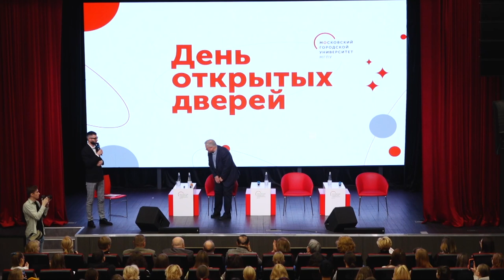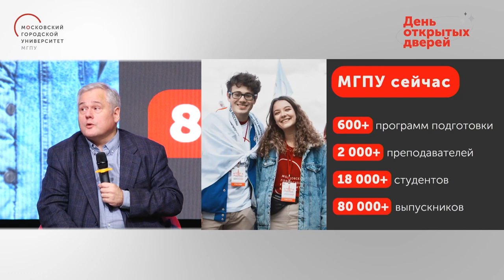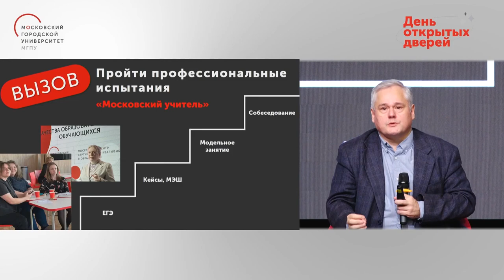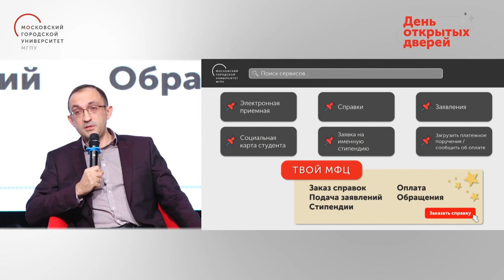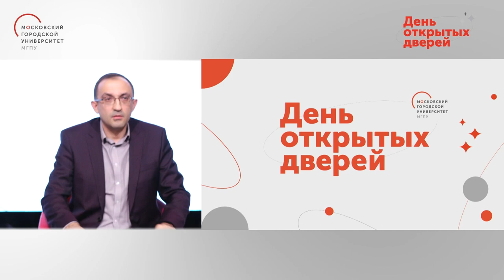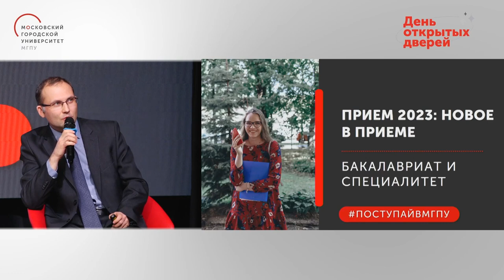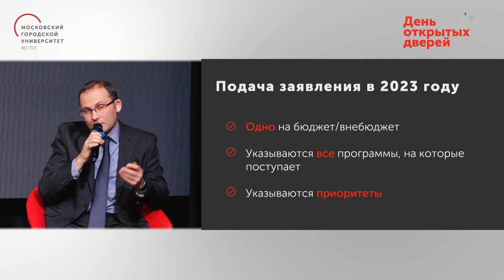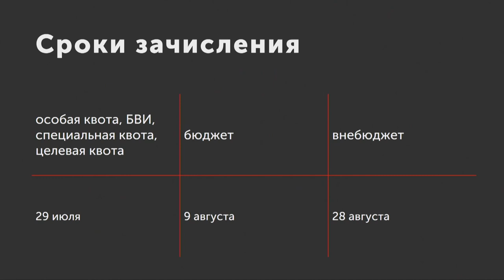День открытых дверей МГПУ. Презентация университета. Правила поступления 2023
10 декабря Московский городской педагогический университет провел День открытых дверей онлайн для абитуриентов 2023 года.

В прямом эфире рассказали о направлениях подготовки бакалавриата и специалитета, правилах приема 2023 года и электронных сервисах для абитуриентов.

Таймкоды:
03:25 — Ректор Игорь Реморенко о Московском городском педагогическом университете
20:16 — Проректор по учебной работе МГПУ Дмитрий Агранат об обучении на бакалавриате и сервисах университета для студентов
37:07 — Ответственный секретарь приёмной комиссии МГПУ Евгений Татаринцев о поступлении в университет в 2023 году